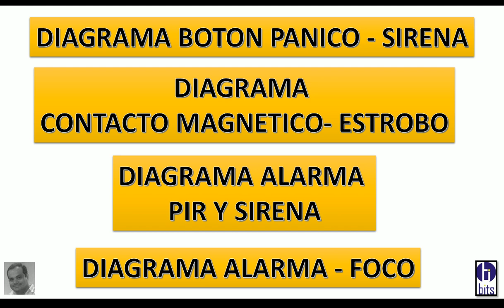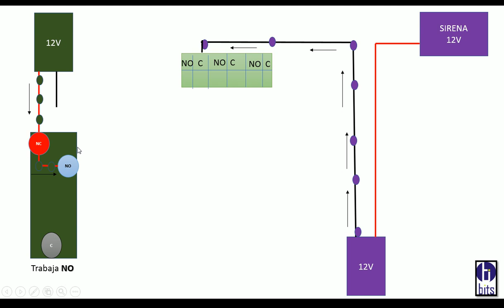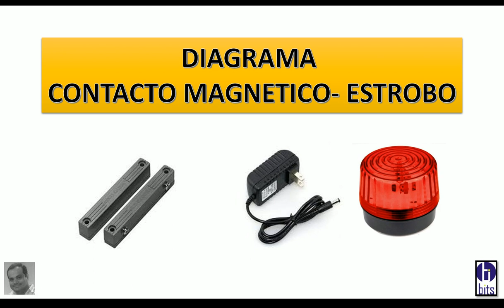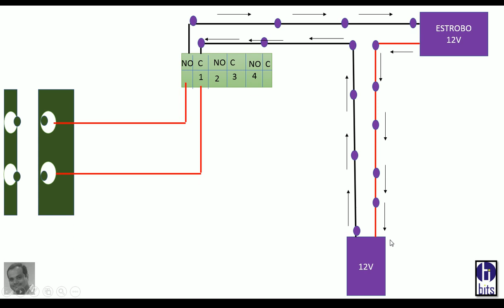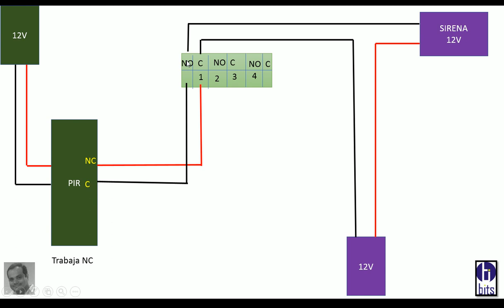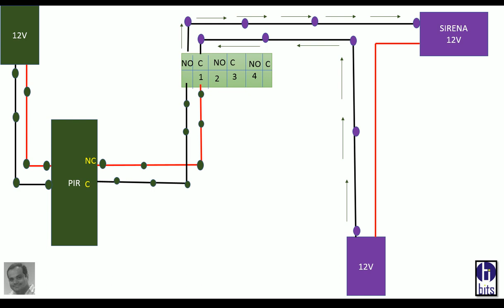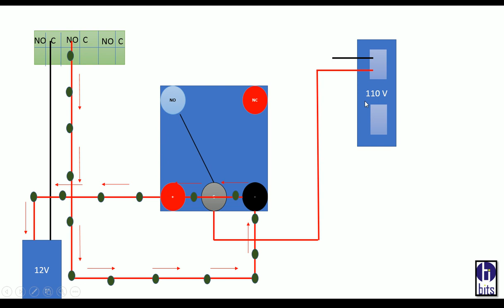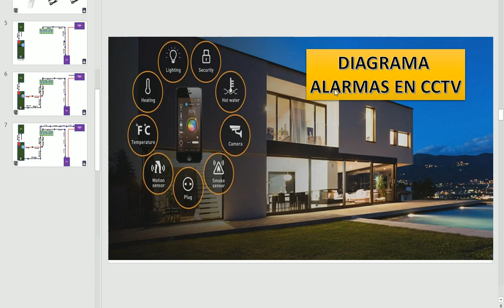Diagrama de alarmas en cctv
Diagrama de boton de emergencia con sirena
Diagrama Contacto Magnético con estrobo
Diagrama de pir con sirena
Diagrama para encender un foco de 110

Guayaquil - Ecuador